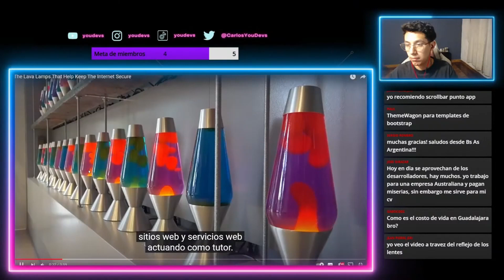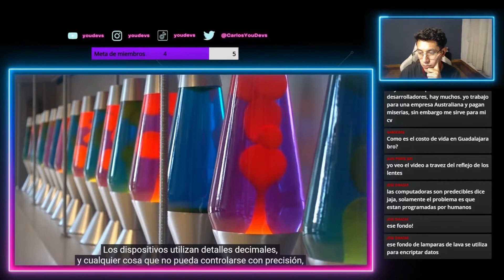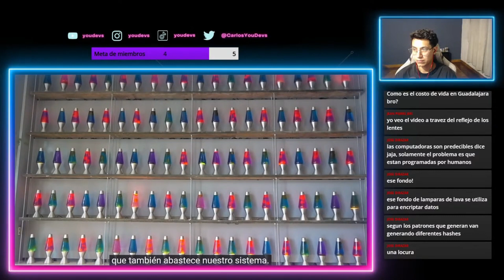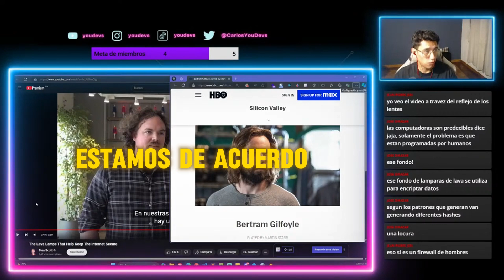Las Lámparas de Lava de Cloudflare: Aleatoriedad y Seguridad al Máximo 🔥🔒